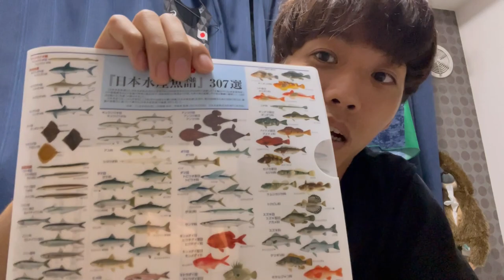陸上日本選手権カウントダウンあと６日！陸上中距離選手の合宿トレーニング！くうちゃんととっと（ねこ）も登場！